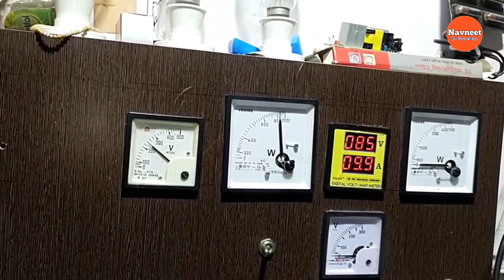MT 1201 NO LOAD FALT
अगर आप का बिजनेस डीजे व साउंड सिस्टम से संबंधित है या आप डीजे उपकरणों कि रिपेयरिंग करते हो या रिपेयरिंग सिखाना चाहते हो तो यह चेनल आपके लिए बहुत मददगार साबित हो सकता है क्योंकि इस चेनल पर डीजे उपकरणों कि रिपेयरिंग व साउंड सिस्टम से संबंधित बहुत अच्छी-अच्छी विडियो अपलोड होती रहती है

और विडियो देखने के लिए नीचे दिए गए लिंक पर क्लिक करें